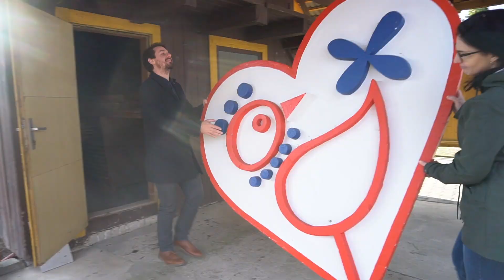Tuchlovická pouť 2021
Již druhým rokem se kvůli koronavirové pandemii nemůžeme tradičně setkat v Tuchlovicích na Středočeském folklorním festivalu.
Podívejte se s tedy alespoň na sestřih z minulých ročníků, abyste na nás nezapomněli!